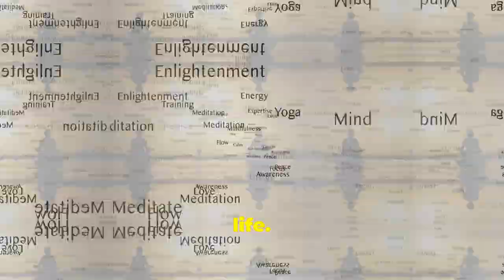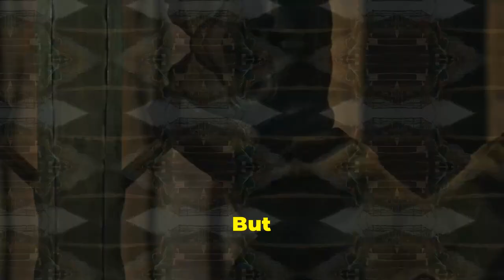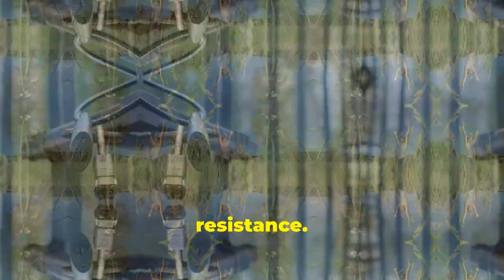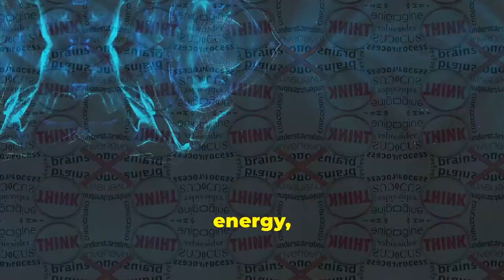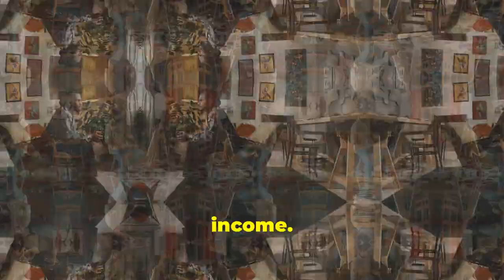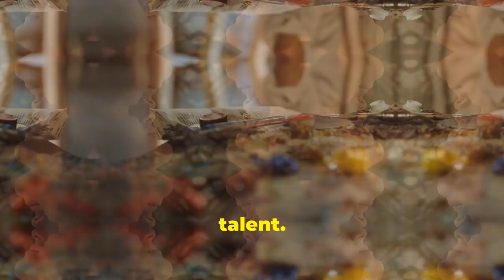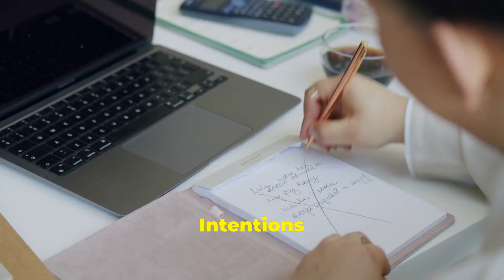MASSIVE Success Using Eckhart Tolle's 5 Step Manifestation Guide!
Have you ever felt stuck or frustrated in life  despite all your efforts?

Say goodbye to negativity and hello to abundance with Eckhart Tolle's powerful manifestation techniques!

Discover the key principles and practical techniques to manifest your desires and create the life you truly want.

Whether you're looking to attract abundance, love, or success, this guide will help you shift your mindset and align with the universe to make your dreams a reality.

Watch now and start manifesting your best life today!